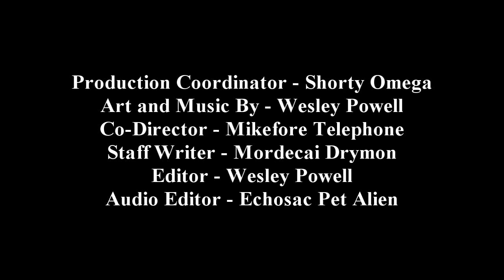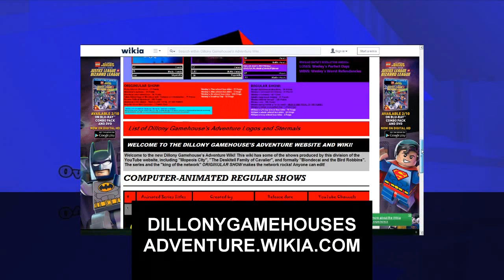Super Zeroian Strikers - Season 1 Episode 1 - Power Washer (1x01)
SUPER ZERIOAN STRIKERS - "Power Washer" - Episode I, Series Premiere - Kids/Family - Rating: G/COM-G - Voice of: Phonics Stratton Pumpkin, Monster Academy, Grissom Grishen, JPG Quaintel - CC, Annotations

The strikers are tasked to wash of the guano off with a power washer; Ancient goes to the supermarket. First Episode, Series Premiere.